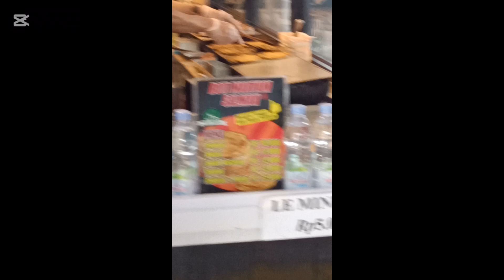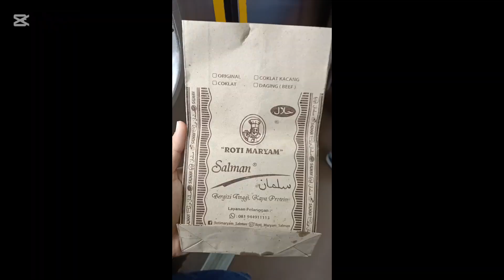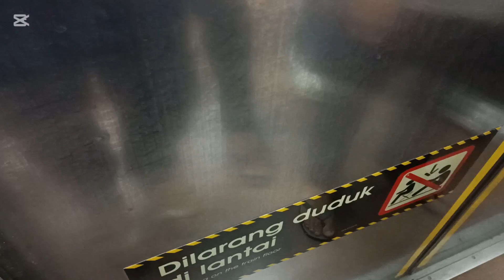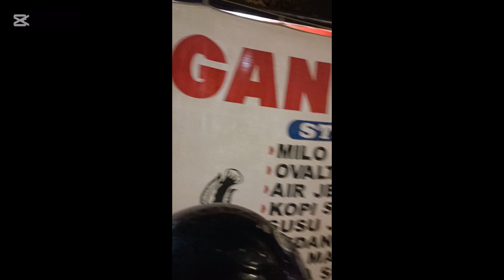NENGOK PROGRES RUMAH NAIK KRL